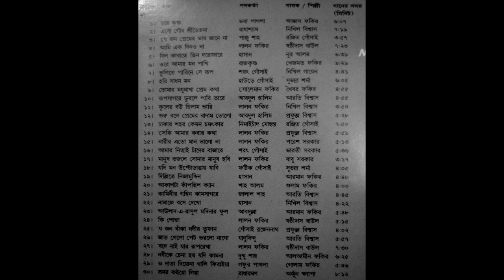Dillite Nijamuddin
Album: Nadia - Baul Fakiri Songs
Track 19
Songwriter: Hasan
Singer: Arman Fakir

Copyright & Sound Recording rights to UD Industries 2010